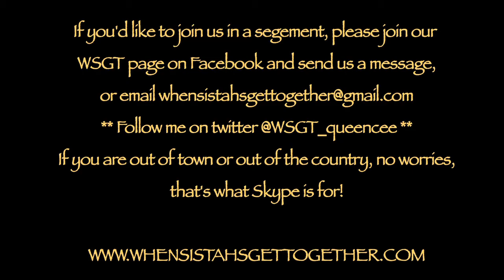When Sistahs Get Together's "Sistahs Chat" Episode 2 - Part Three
"Sistahs Chat" is When Sistahs Get Together's new WSGTtv online series where I bring together a group of women and discuss, dialogue and debate on a randomly selected question of that episode.

It's about discussing issues and subjects that pertain to women, life and even womanly advice. It's about getting back to verbal conversation, communication and the sharing of ideas, thought and opinions.